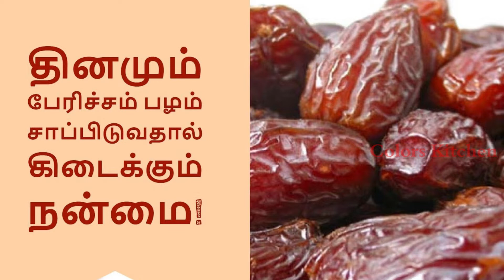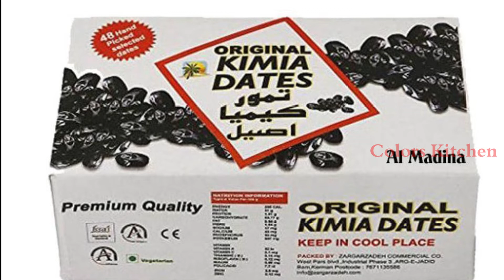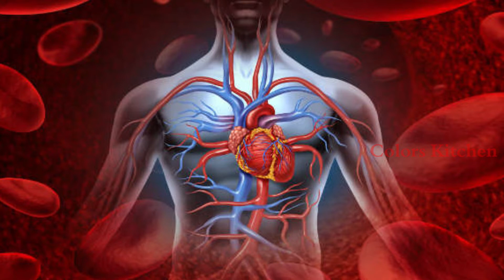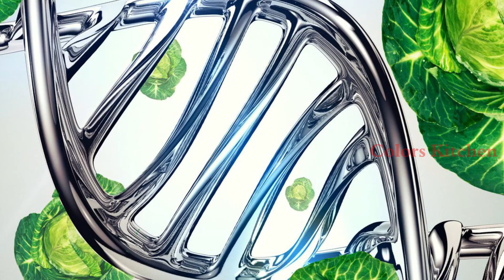தினமும் காலையில் 3 பேரீட்சைகளை சாப்பிட்டு வந்தால் இவ்வளவு பலன்கள் கிடைக்குமா..!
காலையில் சாப்பிடுவதற்கு முன்னர் வெறும் 3 பேரிட்சை பழங்களை 1 வாரத்திற்கு சாப்பிட்டு வந்தால் என்ன விதமான மாயாஜாலங்கள் உங்கள் உடலில் நடக்கும்னு தெரியுமா..? அதுவும் உச்சம் தலை முதல் உள்ளங்கால் வரையில் ஒரே வாரத்தில் ஏராளமான மாற்றங்கள் நடக்கும்.
    100 கிராம் பேரீச்சையில் உள்ள சத்துக்கள்  இதோ...
 பொட்டாசியம்- 696 mg நார்சத்து - 6.7 mg மெக்னீசியம் 54 mg கால்சியம் 64 mg பாஸ்பரஸ் 62 mg புரதம் 1.81 கிராம் நோய்களை ஒழிக்க பேரீச்சையில் உள்ள செலினியம், மக்னீஸ் மற்றும் மெக்னீசியம் உடலுக்கு அதிக வலிமையை தந்து நோய் எதிர்ப்பு சக்தி மண்டலத்தை உறுதியாக கட்டமைக்கிறது
                                              காலையில் 3 பேரீச்சையை சாப்பிட்டு வந்தால் உங்களுக்கே இதன் மகத்துவம் என்ன என்பது புரிந்து விடும். மேற்சொன்ன அற்புதங்கள் அனைத்துமே உங்களுக்கு எந்தவித பெரிய செலவும் இல்லாமலே இந்த பேரீச்சை எளிமையாக தருகிறது. ஆகவே பேரீச்சையை 1 வாரத்திற்கு தினமும் காலையில் 3 சாப்பிட்டு வந்த பின், உங்களுக்கு ஏற்பட்ட மாற்றங்களை கமெண்ட்டாக பதிவிடுங்க நண்பர்களே..!